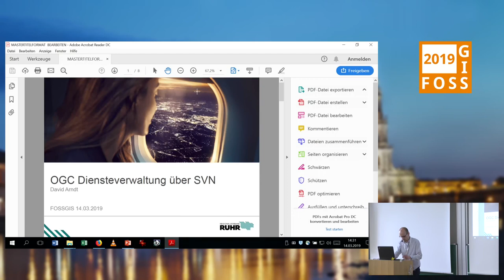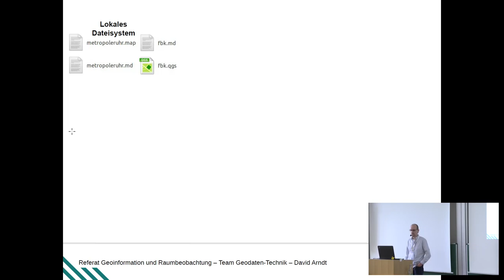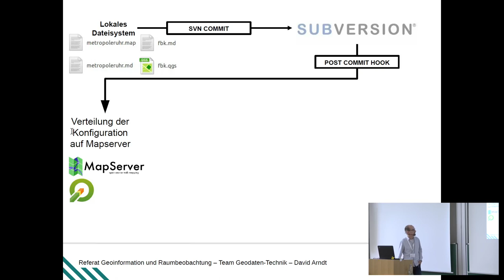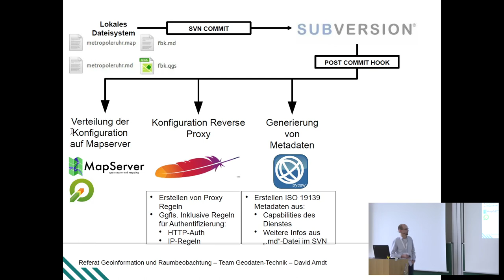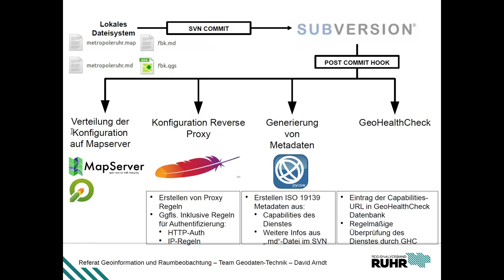2019 - OGC Diensteverwaltung über SVN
Zur Verwaltung der UMN Mapserver und QGIS-Dienste wird beim Regionalverband Ruhr Subversion genutzt. Über post-commit Hooks werden für jeden Dienst eine Apache-Konfiguration erzeugt und auf die Reverse-Proxy verteilt. Zusätzlich können Berechtigungen für den Zugriff auf die Dienste mit angegeben werden.

Der Regionalverband Ruhr betreibt derzeit über 150 verschiedene UMN-Mapserver und QGIS-Server Dienste. Um den Überblick über diese Dienste zu behalten werden die kompletten Konfigurationen der Dienste im SVN gespeichert.

Die verteilte Bearbeitung durch mehrere Mitarbeiter, auch über Abteilungsgrenzen hinweg, ist somit problemlos möglich.

Über eine zusätzliche Metadaten-Dateien werden zusätzliche Informationen, die zur Veröffentlichung der Dienste notwendig sind gespeichert:

- Berechtigungen: Gruppen, IP-Adressen
- zusätzlich nötige Informationen für die ISO-Metadaten

Post-Commit Hooks kümmern sich um die Veröffentlichung der Dienste, die Erstellung der ISO-Metadaten, d.h. zu jedem vom Regionalverband Ruhr veröffentlichten Dienst gibt es zwingend einen Metadatensatz und den Eintrag in unsere Diensteüberwachungssoftware GeoHealthCheck.

David Arndt